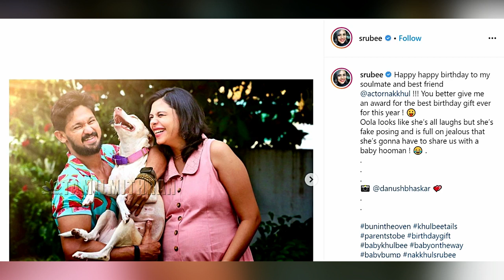Actor Nakul & Sruti Shares Their First Child Happy Moment | Baby Shower | Devayani